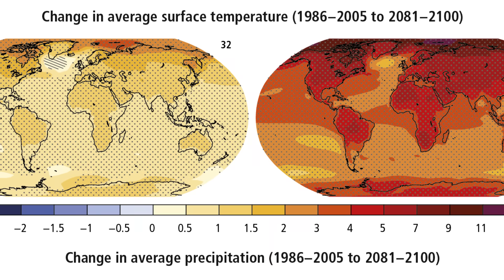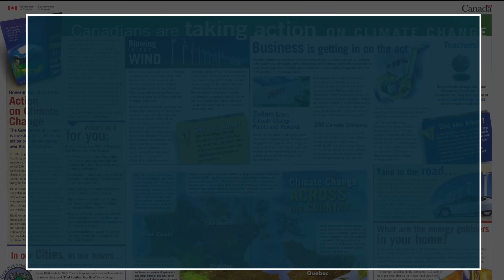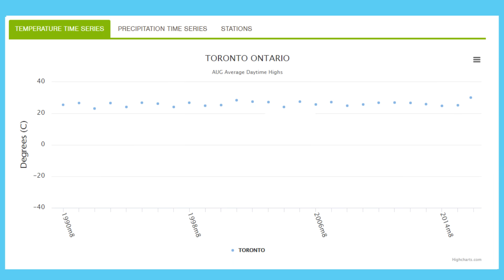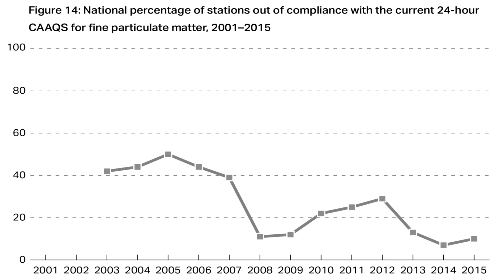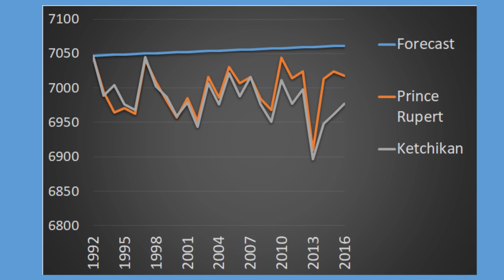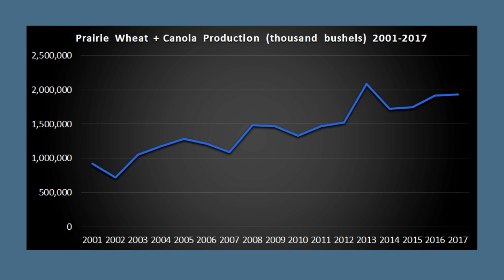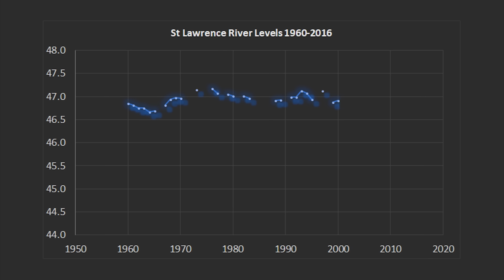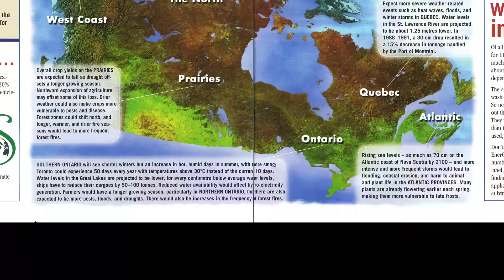Canada's 2001 climate predictions. How did they do?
18 years after its publication, Dr. John Robson fact-checks the predictions in the Canadian government's 2001 pamphlet warning of increased pollution, falling St. Lawrence water levels, crop failure and other things that should have happened by now.
For a transcript of this video including links to some of the sources, please

0:00 - Introduction
0:14 - Importance of models and history of forecasting
0:49 - First test of old forecast - Government of Canada pamphlet from 2001
2:28 - Summertime weather highs in Toronto
3:00 - Air pollution trends
3:44 - BC sea level trends
4:40 - Crop yield trends
5:16 - Forest fire trends
5:42 - Water levels in the St Lawrence River
6:36 - Forecasting worse than random guessing
7:17 - Why take current forecasting on face value when past predictions were so wrong?